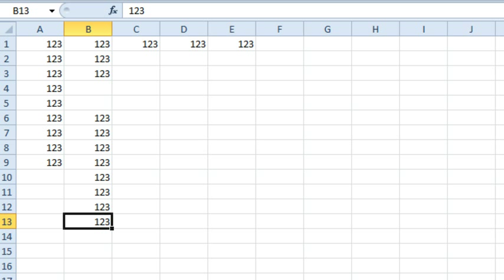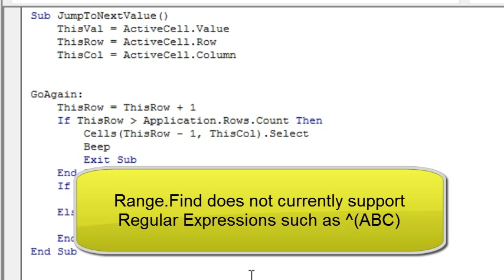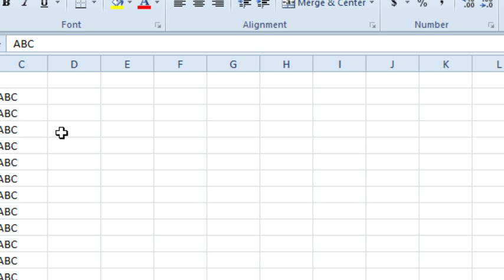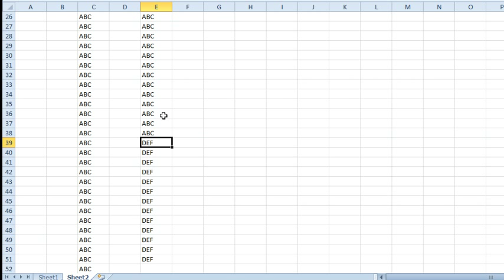Excel - Jump to Next Value: Episode 1720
Microsoft Excel Tutorial: Jump to Next Value in Excel - MrExcel Podcast.

Welcome to another episode of the MrExcel podcast! In today's episode, we will be discussing a great question sent in by Elena about jumping to the next value in Excel. Elena had a cool idea about using the Ctrl+Down arrow shortcut to jump to the end of a continuous range, but what if we could jump to the next cell with a different value? Let's explore this idea together.

Unfortunately, there is no built-in shortcut key in Excel that can do this. However, it is easy enough to write a simple macro to achieve this. By pressing Alt+F11, we can access the Visual Basic Editor and write a macro called "JumpToNextValue". This macro will note the value, row, and column of the active cell and then loop through the cells below until it finds a different value. It may not be the most efficient solution, but it gets the job done.

Of course, we have to consider the possibility of reaching the end of the spreadsheet. In this case, the macro will beep and select the last row. However, if you have a large number of records, this may not be the most effective solution. But for smaller datasets, this is a quick and easy way to jump to the next value.

To make this even more convenient, we can assign a shortcut key to this macro. By pressing Alt+F8 and clicking on "Options", we can assign Ctrl+Shift+D as the shortcut key for our "JumpToNextValue" macro. Now, with a simple press of a button, we can jump to the next value in our dataset.

One thing to note is that this macro may not work as expected if the next value is beyond the visible screen. In this case, it will scroll down to the next value. But overall, this is a great solution for quickly navigating through a dataset.

I want to thank Elena for sending in this great question and for all of you for tuning in.

Table of Contents:
(00:00) Jump to Next Value
(00:10) Question from Elena about shortcut key for jumping to next cell with different value
(00:20) Explanation of Ctrl+Down arrow shortcut
(00:30) Suggestion to write a macro for this function
(01:43) Considerations for larger data sets
(02:28) Setting up shortcut key for macro
(03:09) Clicking Like really helps the algorithm

This video answers these common search terms:
Ctrl+Down arrow
Ctrl+F
Ctrl+Right arrow
Ctrl+Shift+D shortcut key
Ctrl+Up arrow
Find in VBA
GoTo in a program
Jump to Next Value
Learn Excel
Macro Alt+F11

Today, Elna sends in an interesting question: "While I know that "Ctrl+Down Arrow" jumps to the end of a Range, I want to know what the Shortcut Key is that will jump to the next Value that is different than the Current Cell. Is there such a Shortcut Key?" And, of course, MrExcel has a solution in Episode #1720: If the Find command in Excel supported Regular Expressions, this would be so much easier; unfortunately it currently does not. But, until that happens, a Small "Bill Jelen" VBA Macro, to find the next Cell with a different Value does the trick!

Use Excel® 2013 VBA and Macros to automate virtually any routine task, and save yourself hours, days, maybe even weeks. Then, learn how to make Excel do things you thought were simply impossible! You'll discover macro techniques you won't find anywhere else and learn how to create automated reports that are amazingly powerful and useful.

For more information on Excel 2010 VBA and Macros, check out...

VBA and Macros: Microsoft Excel 2010 - The fastest, best way to go beyond the Macro Recorder and move up the Excel VBA learning curve...Includes crucial information on making Excel 2010 VBA code work with older versions. Using Microsoft Excel 2010 VBA scripting features, Excel users can save dozens -- or even hundreds -- of hours per year. But most Excel users have never written a VBA script: many haven't even used Excel's built-in Macro Recorder.